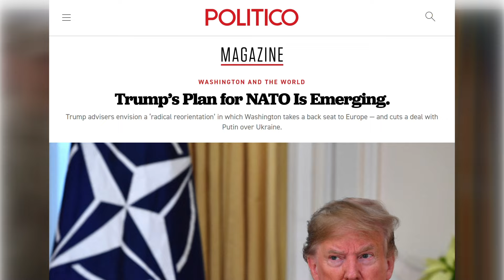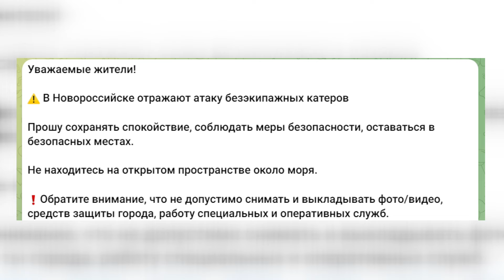ФЛОТ Путіна ПІД АТАКОЮ! Трамп ПРИЇДЕ до України? Ердоган ШОКУВАВ мирною угодою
Ведуча Ірина Узлова та керівник Центру військово-правових досліджень Олександр Мусієнко  @Musienko_channel під час стріму обговорили наступні теми:

— путін поспішає на переговори і хоче припинення вогню;
— атака морських дронів по Новоросійську;
— Орбан та Ердоган хочуть стати посередниками на переговорах з Кремлем.

00:00 анонс тем обговорення;
00:25 загроза мирного плану Трампа для України;
06:05 Ердоган пропонує посередництво у мирних переговорах;
09:25 конкуренція держав за посередництво в мирній ініціативі;
10:55 чи дійсно Кремль хоче переговорів про мир;
12:15 коли США та союзники розширять дозволи ударів по РФ;
14:45 рештки флоту РФ добивають морські дрони у Новоросійську.